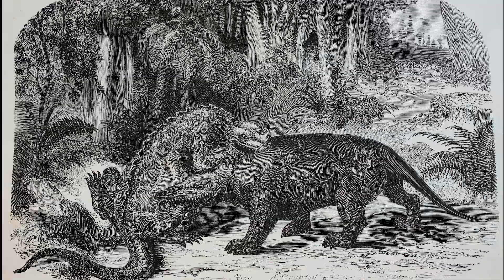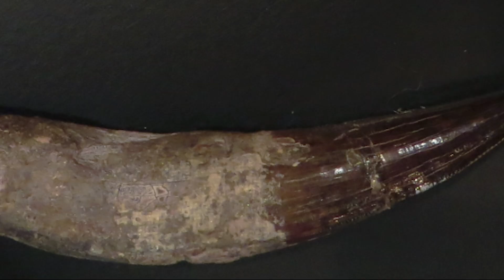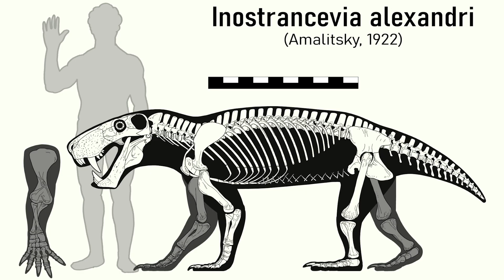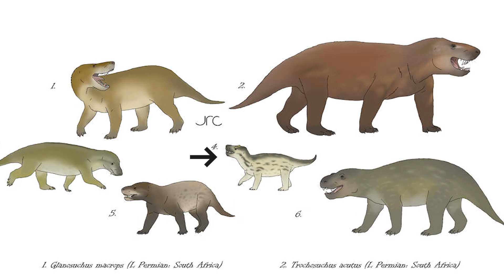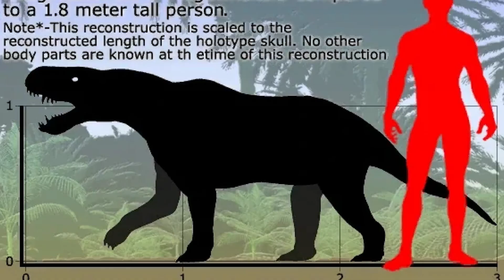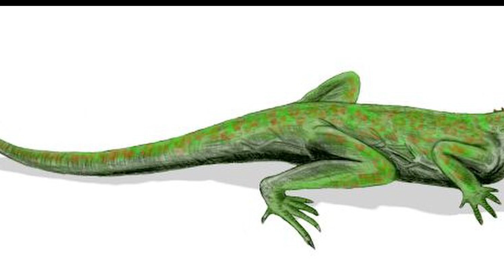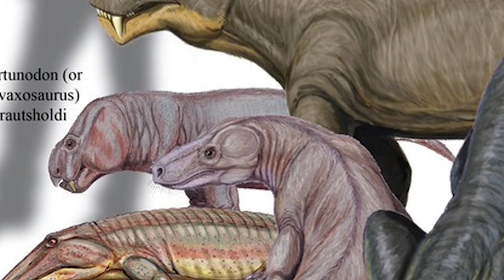The Only Moment In History That Water Was Safer Than Land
260 million years ago, before the dinosaurs, Earth entered its most terrifying age — when the land was de*dlier than the ocean. During the Late Permian, the continents merged into Pangaea, deserts stretched endlessly, and the planet was ruled by saber-toothed proto-mammals like Inostrancevia and Moschorhinus.
For the first and only time in history, diving into the ocean was safer than staying on land.

In this full documentary from Extinct Giants, we travel back to the Late Permian Period, exploring how monstrous gorgonopsids, venomous therocephalians, and giant amphibians turned the world into a living nightmare — until the Great Dying, Earth’s worst mass extinction, wiped them all out.

Discover how evolution, extinction, and survival shaped the planet long before dinosaurs ever appeared.
0:00 – The rule that broke: when land became deadlier than sea
0:30 – The world of the Late Permian
2:00 – Gorgonopsids: saber-toothed proto-mammals
4:45 – Therocephalians: venomous predators of Pangaea
6:15 – Other monsters of the Permian world
8:15 – The Great Dying: Earth’s biggest extinction
9:00 – Why the ocean was safer than land